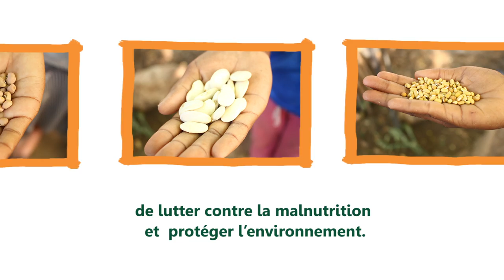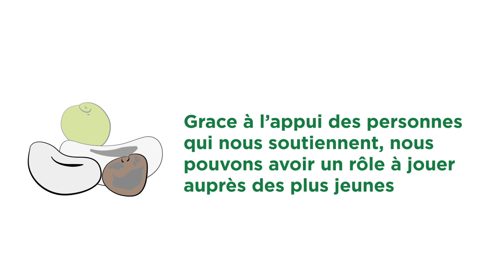Activites menées dans la campagne "Plus de legumineuses !"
Description des activités encadrées dans la campagne "Plus de légumineuses !" pour lutter contre le phenomène climatique "El Niño"